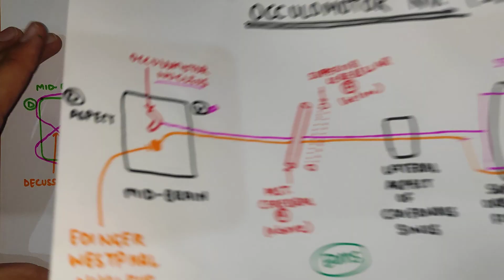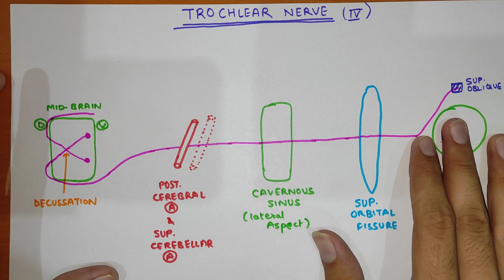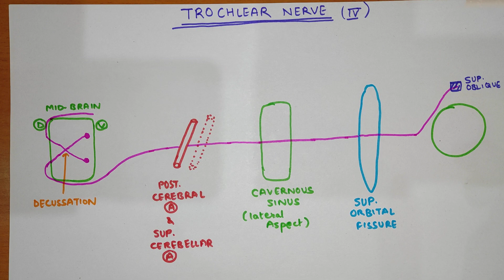Trochlear Nerve - 1 | Course and Distribution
In this video we will study about the course and distribution of Trochlear Nerve in detail.